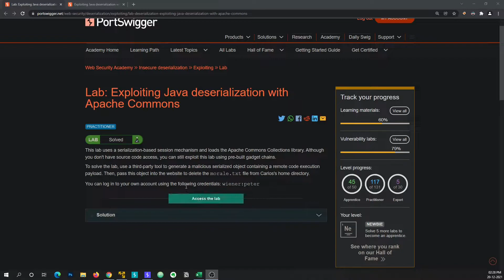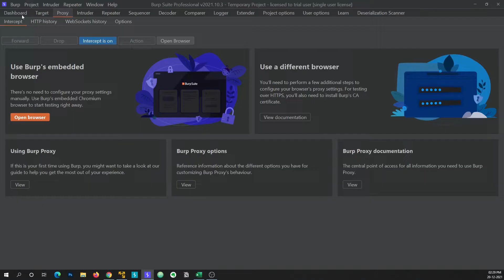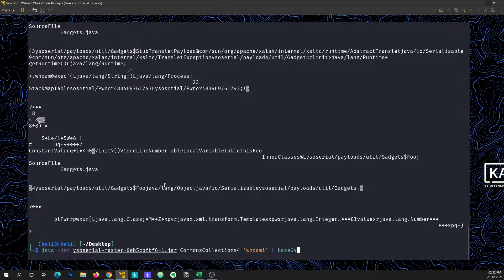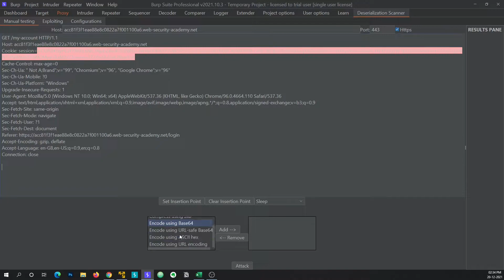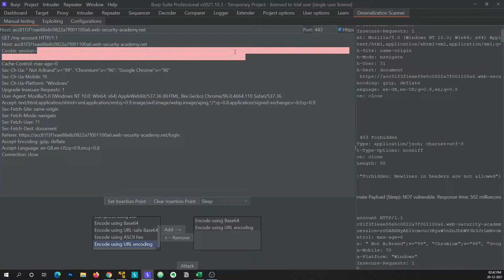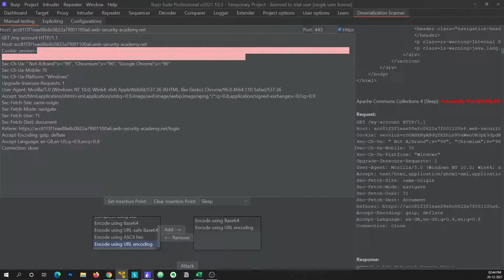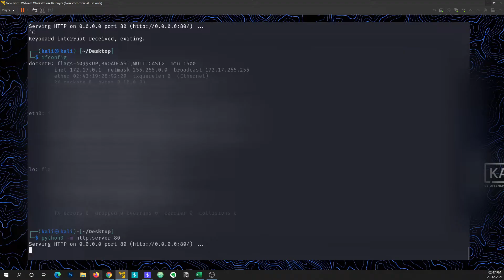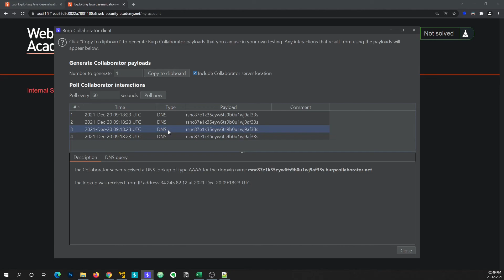Finding & Exploiting Java Deserialization Automatically | Burp Plugin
Take a look at how you can find java deserilization vulnerabilities without using ysoserial tool manually.

My microphone was disconnected & I thought it was recording - that is why audio is a bit rough.